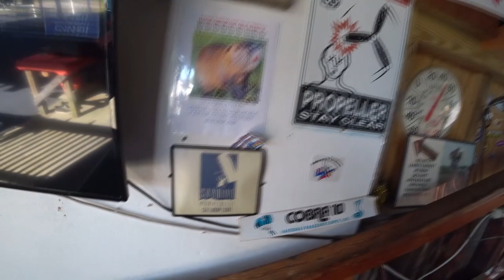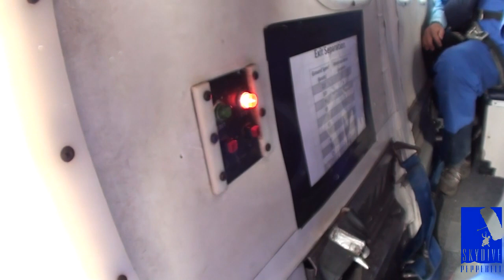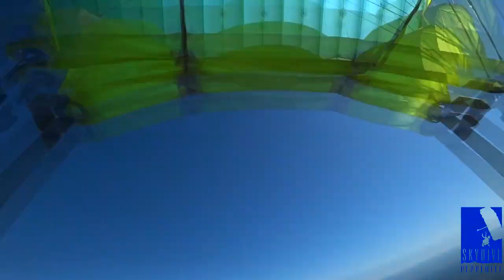Skydive Pepperell - 10/19/19 Laureen Simonetti